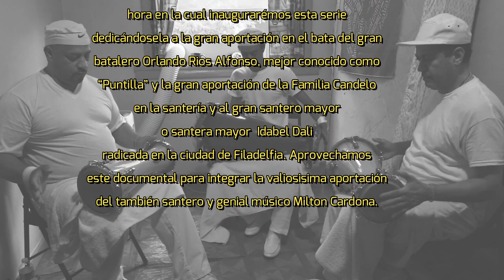YÁMBAWA presenta La Serie Batá y Santería - El Documental preestreno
Este video es el primero en una serie de entrevistas que se componen un documental sobre el Batá y la Santería en Estados Unidos y el Caribe creado y presentado por Anthony Carrillo.
Mira hasta el final y por favor comenta abajo.

YÁMBAWA se enorgullece en presentar la serie documental de Bata y Santería por Anthony Carrillo.  En esta serie vamos a estar presentando historias narrativas de grandes tamboreros de bata y santeros y santeras de Estados Unidos, Puerto Rico, Cuba y demas países desde los años 60 hasta la actualidad.  Acompañenos en esta hora de la cual inaugurarémos esta serie dedicándosela a la gran aportación en el bata del gran batalero Orlando Rios Alfonso, mejor conocido como "Puntilla" y la gran santero o santera mayor Idabel Dali, radicada en la ciudad de Filadelfia.  Aprovechamos este documental para integrar la valiosísima aportación del tambien santero y genial músico Milton Cardona.

This video is the first in a series of interviews that comprise a documentary about Bata and Santería in the United States and the Caribbean created and presented by Anthony Carrillo.

This was recorded at Allertone Studios in the Bronx, NY.  This is a pre-mix; unmastered.